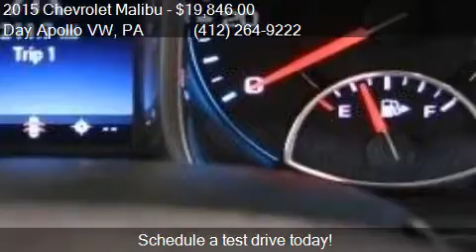2015 Chevrolet Malibu LT 4dr Sedan w/2LT for sale in Moon To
This 2015 Chevrolet Malibu LT 4dr Sedan w/2LT is for sale in Moon Township, PA 15108 at Day Apollo VW.

Engine: 2.5L I4
Transmission: Automatic 6-Speed
Color: Silver Ice Metallic
Mileage: 14861
Contact Day Apollo VW 5450 University Blvd Moon Township, PA 15108 to test drive this 2015 Chevrolet Malibu LT 4dr Sedan w/2LT today.